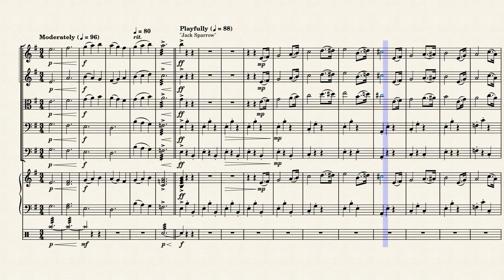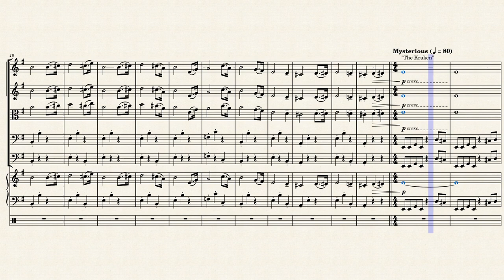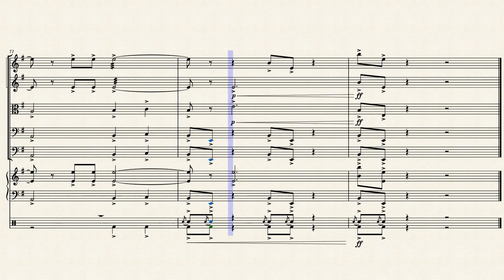Pirates of the Caribbean: Dead Man's Chest Arr. by Robert Longfield (FULL SCORE WITH AUDIO)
This is the full score with the audio of this piece.